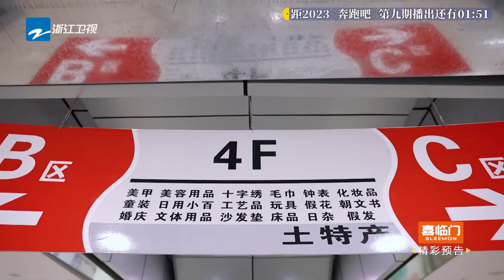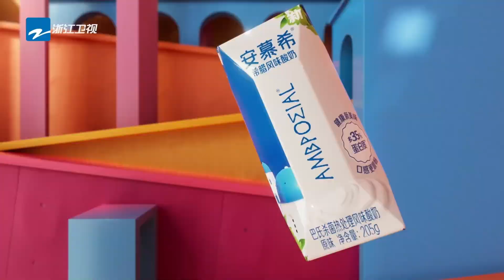沙溢的絲襪還能這樣操作？跑男團在導演眼皮底下作弊！鄭愷直接把模特手卸了！張淩赫猛灌米酒！我不允許有人沒看過這一段，太好笑了！！zhoushen